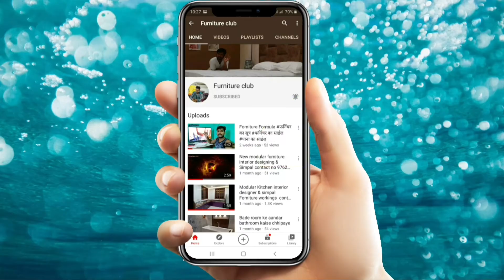Salon Mein furniture Kaise bnate hai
Forniture club home interiors Designed